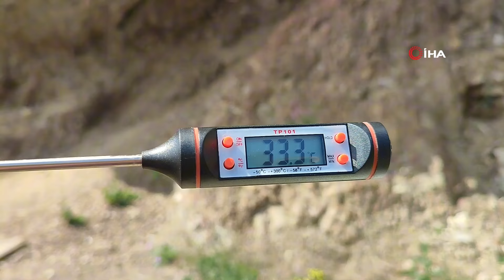Soğukluk Mağarası, Yaz Kış Sıfır Derece!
Erzurum'un Tortum ilçesinde bulunan Soğukluk Mağarası, yaz-kış sıcaklığın hep sıfır derece olarak ölçüldüğü nadir doğal alanlardan biri olarak dikkat çekiyor. Bu özelliği sayesinde mağara, yaz aylarında doğal bir soğuk hava deposu olarak kullanılıyor. Bölgede hava sıcaklıkları 30 derece ve üzerine çıkmasına rağmen mağara içerisindeki hava insanı üşütecek kadar soğuk kalıyor.

Mağaranın karşısında bulunan alabalık tesisinin işletmecisi Ali Koçak, mağaranın tarihi geçmişine dikkat çekerek, "200-250 yıl önce atalarımız burada barut yapımında kullanılan kükürt çıkarıp satarak geçimlerini sağlardı. Mağaranın üzerinde barutun hammaddesinin çıkarıldığı ocaklar vardı. Büyüklerimiz, dağın altında büyük bir göl olduğunu ve buradaki serinliğin dışa vurduğunu anlatırlardı" dedi.